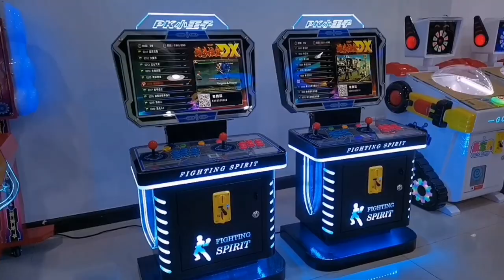STT14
Size: W600*D380*H1140 Voltage and power: 220V/60W Material: hardware+acrylic